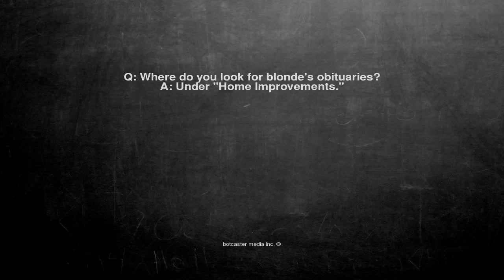Ok, here is the joke. Q: Where do you look for blonde's obitua...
Q: Where do you look for blonde's obituaries?

A: Under "Home Improvements."